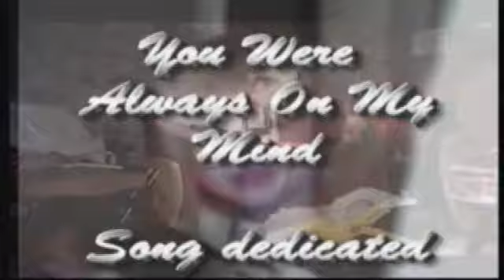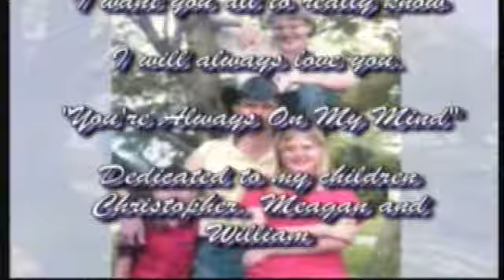Always On My Mind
This version was sang in 2003 to my children - Chris, Meagan, and William.  No matter what happens - they are always on my mind..